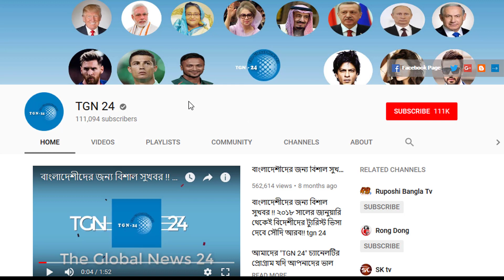সৌদি দুবাই সহ অন্যান্য দেশের আজকের টাকার সঠিক রেট। Today Money Rate 22-10-2021